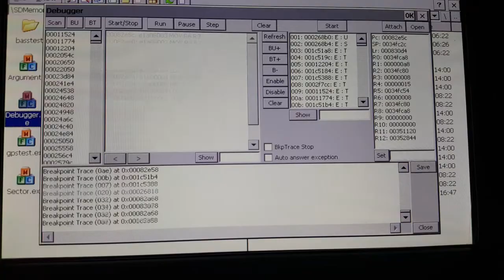CorePlayer Test - Debugging application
Developed a little debugger to analyze CorePlayer stack overflow on Windows CE (ARM)

This video is part of a tutorial to give support for CorePlayer in European Hyundai Tucson 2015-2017